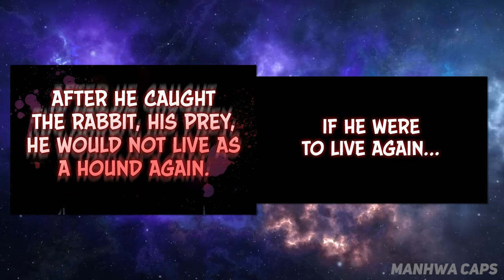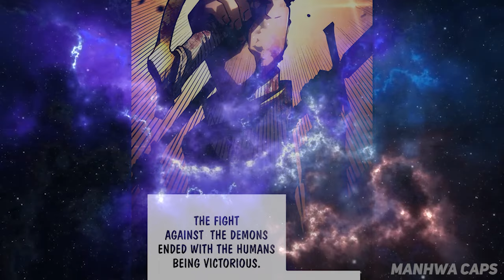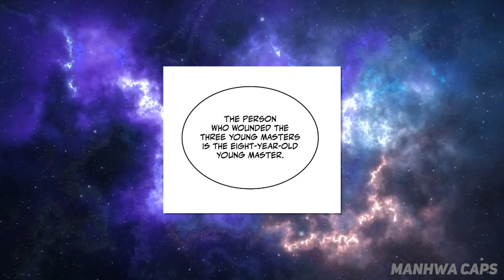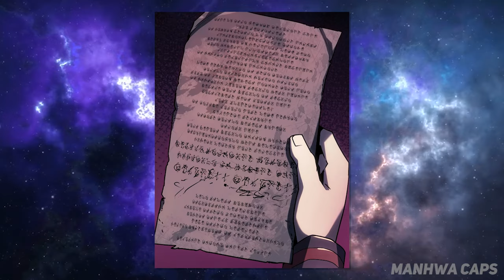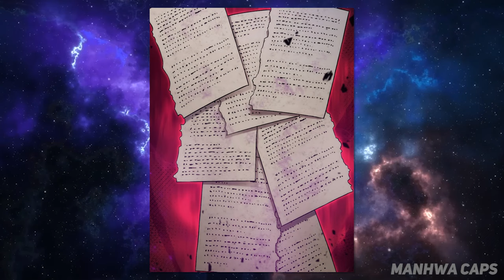He Was Betrayed And Killed By His Own Clan, But Comes Back To Take Revenge - Manga Recap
Manga Recap - He Was Betrayed And Killed By His Own Clan, But Comes Back To Take Revenge